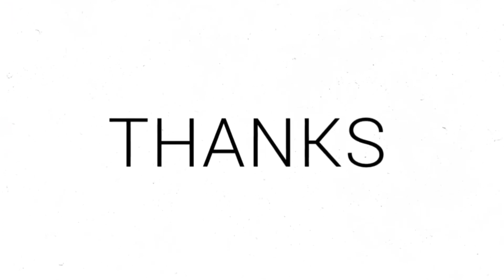Jets Trade QB Sam Darnold to Carolina Panthers for multiple picks...!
Jets trade QB Sam Darnold to Carolina Panthers for multiple picks 2021 6th round pick, 2022 2nd round pick, 2022 4th round pick.